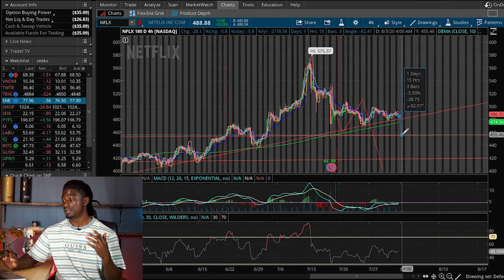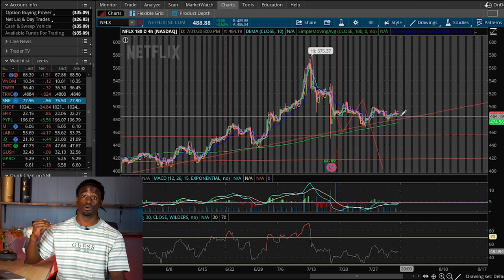NETFLIX - Big 20% Move Coming Soon!!!